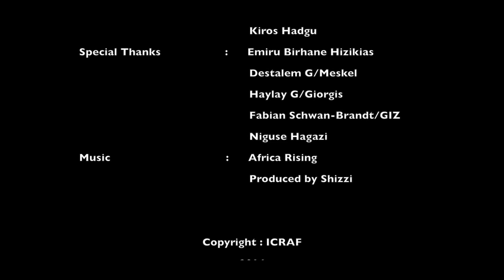A Tale of Two Villages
Agroforestry can transform lives and landscapes. Trees and shrubs grown on farms provide fruit, timber, resins, fuelwood and livestock fodder. They also improve soil fertility, regulate water supplies and help farmers adapt to changing climatic conditions.

Research in the Ethiopian highlands provides some interesting insights into why there are lots of trees in some landscapes, while few in others.

This video is funded by, and is part of, the USAID-funded Africa RISING (Research in Sustainable Intensification for the Next Generation) programme, which in the Ethiopian Highlands is managed by the International Livestock Research Institute (ILRI).

The World Agroforestry Centre supports the research through the CGIAR Research Programme on Forests, Trees, Agroforestry (FTA).